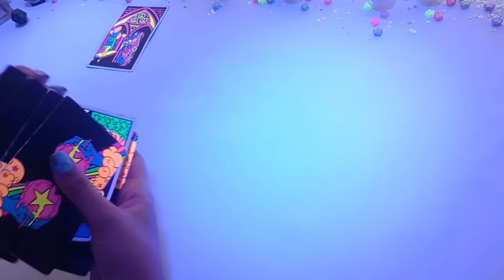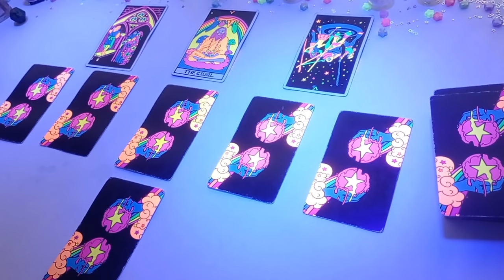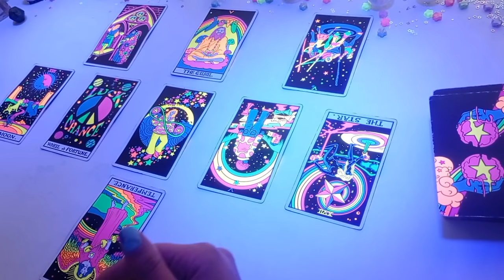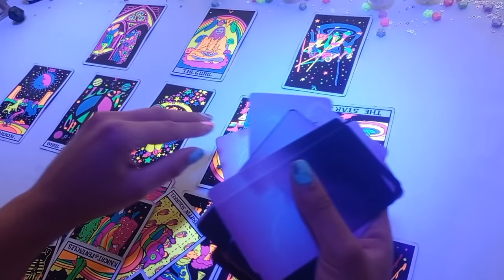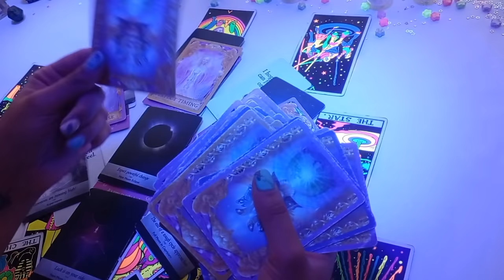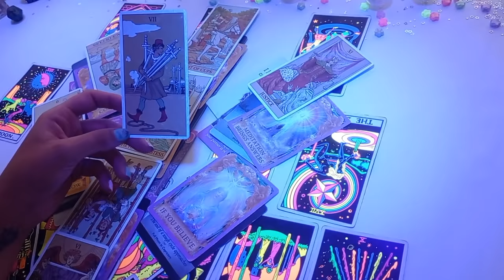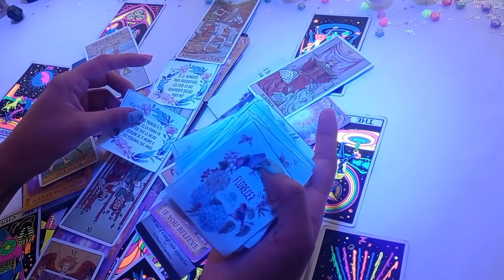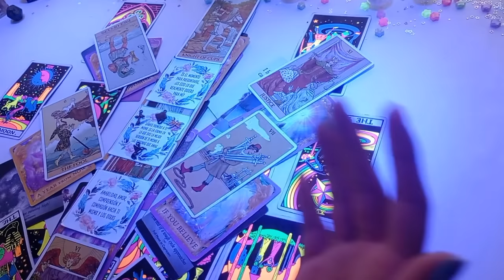LIBRA ♎ ~ ❤️😍 TODO CAMBIARÁ PARA BIEN CON TU PERSONA ESPECIAL ~ Tarot Enero 2022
🌈ADQUIERE FÁCILMENTE NUESTROS PRODUCTOS Y SERVICIOS🌟

🏳️‍🌈Si eres EXTRANJER@ (no chilen@) y deseas pagar en dólares

🌺 NUESTROS SERVICIOS 🌺

🧿 Terapias Holísticas
📖 Registros Akáshicos
📜 Reportes Terapéuticos
🎴 Cartas Oráculo
🌺 y más...